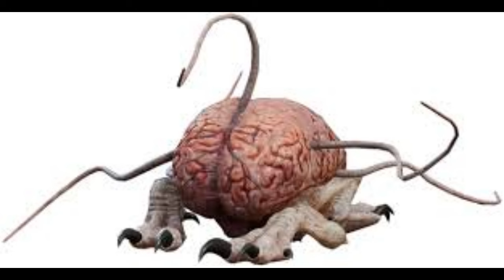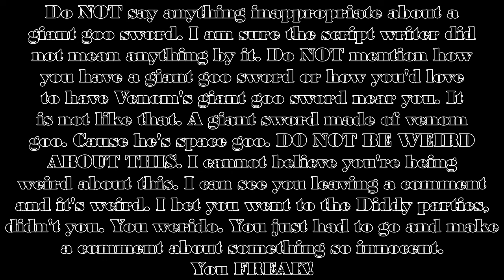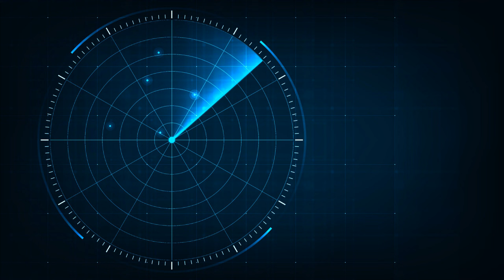How to Play as VENOM in Dungeons and Dragons (A Sony 5e Build)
Explore the world of Sony in Dungeons and Dragons with this Venom 5e character build! So MONCH on that like button, and symbiotically merge with us as a subscriber.

⏰ Time Stamps:
0:00 - Intro
0:40 - Stats
2:34 - Background
4:14 - Levels 1-10
8:35 - Levels 11-20
13:13 - Summary
16:58 - End Cards